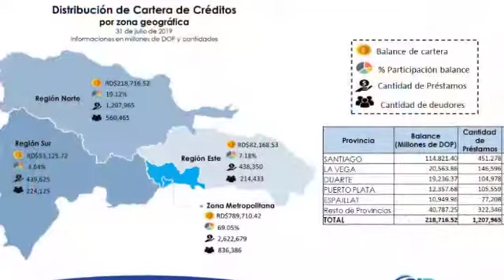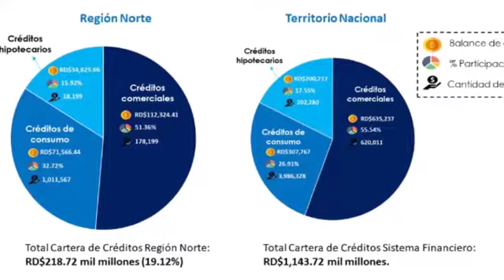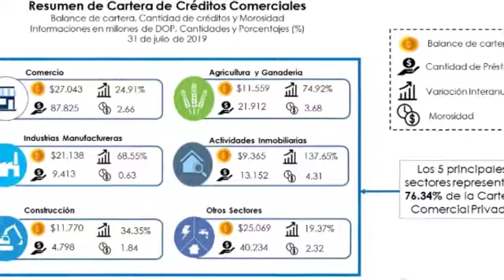Luis Armando Asunción resalta participación del Cibao en el Sistema Financiero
Superintendente de Bancos Luis Armando Asunción resalta participación del Cibao en el Sistema Financiero